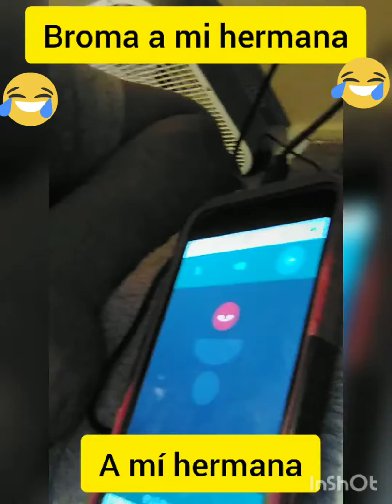Cuando la broma te sale mal ,🤣🤣🤣🤣🤣🤣😅 No lo superó 🎥EL IXCÁNECO 502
Cuando la broma te sale mal
No lo superó
🎥EL IXCÁNECO 502